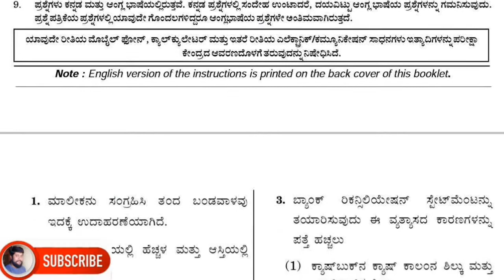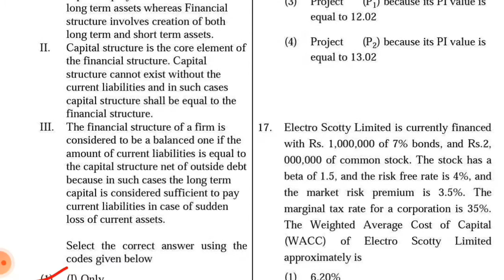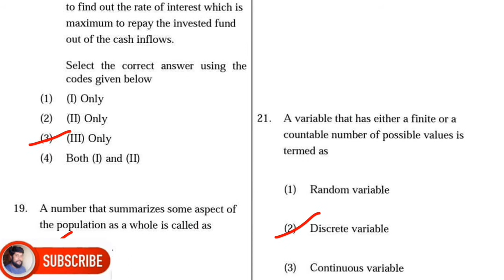PU lecture commerce question paper with answers 2017 recruitment in both kannada and English MDRS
if u need pdf pls comment here